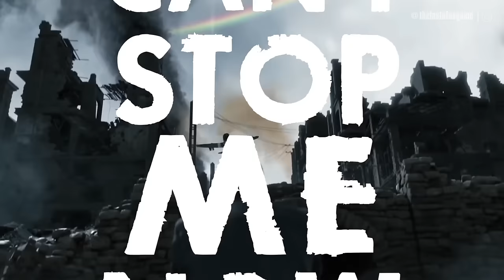Top 10 Mejores Juegos de PS4 DE LA HISTORIA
Top 10 de los mejores juegos para Playstation 4 VIDEO DEFINITIVO tanto en gráficos como en narrativa y jugabilidad, son para nuestro criterio los mejores títulos para la consola hasta el momento :D

🔴 Twitch ➞ pronto